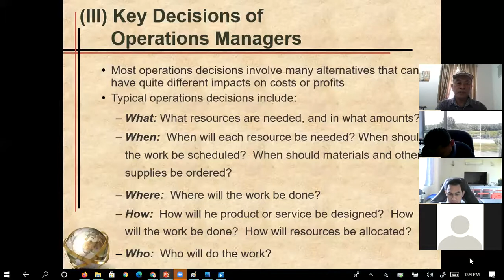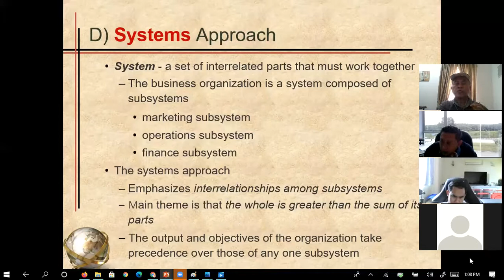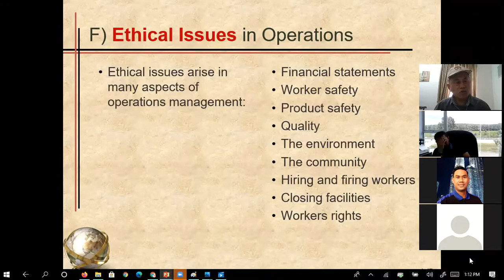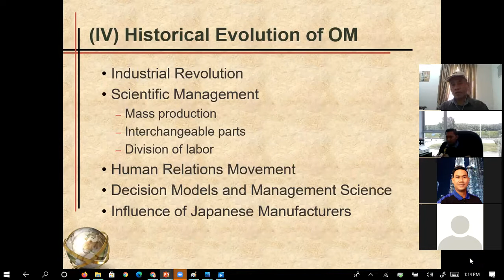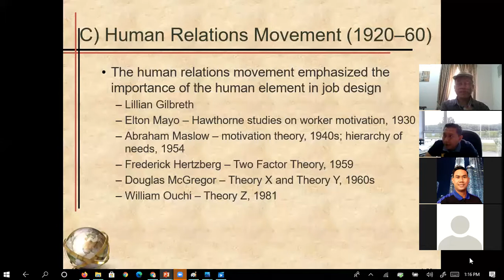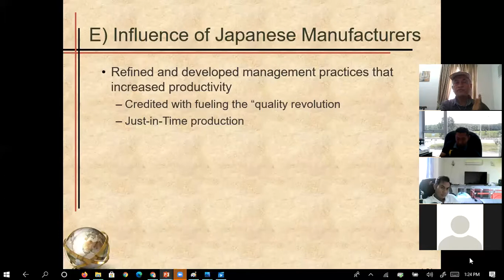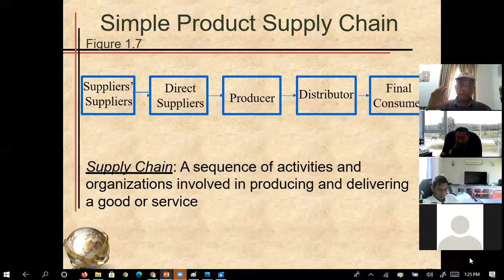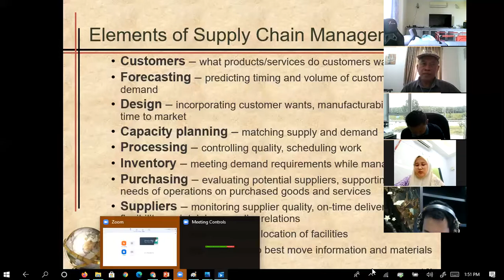Operation Management for Professional Part 8: Key Decisions of Operation Management